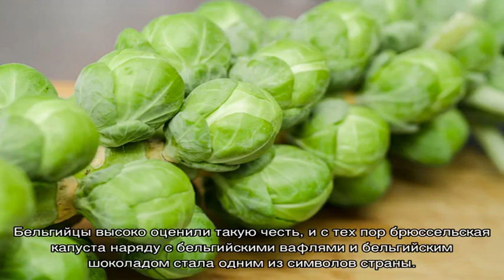Какой овощ назван в честь столицы Бельгии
Столица Бельгии - Брюссель, один из крупнейших городов Европы.